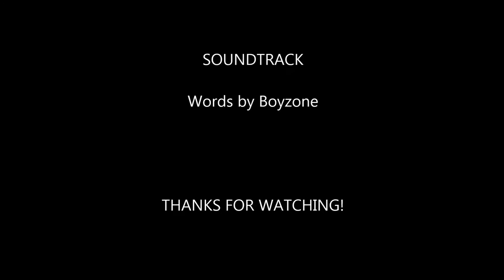How to draw puppy rottweiler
This is a time lapse video of rottweiler puppy portrait.